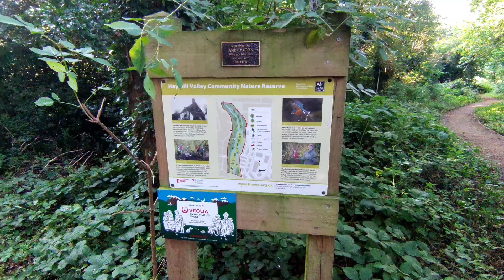Confluence REST API - Create post mortem report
Do you want to create a bug resolution report with the details of the issue, commit messages, branch name and the changes in the code? Such post mortem reports can be created in Confluence using REST API.

1. Jira Quick Start Guide (Book)
3. Jira 7 Guide for Administrators and Developers (Video course)
4. Jira 7 Essentials (Video course)

5. Google Apps Script tutorials

Social